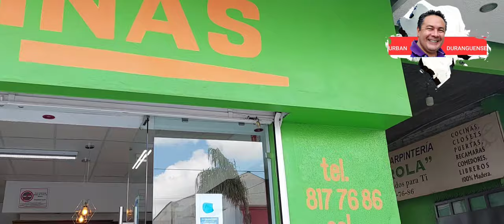7 de octubre de 2022(2)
COMERCIO POR LA CALLE PINOSUAREZ
DURANTE CAMINATA URBANA ‎@URBAN DURANGUENSE CAMINANDO Y CONOCIENDO CALLES